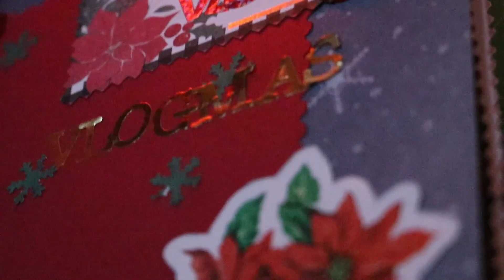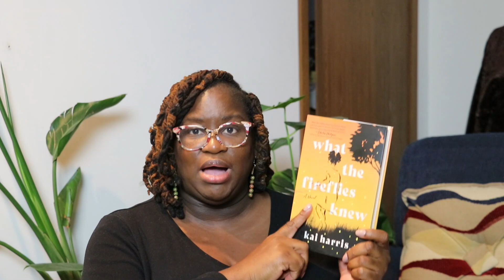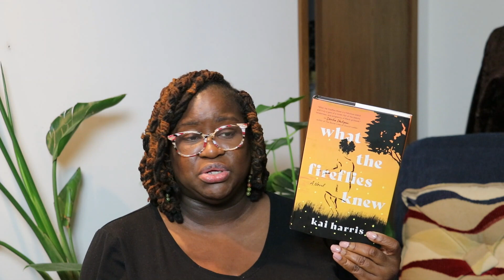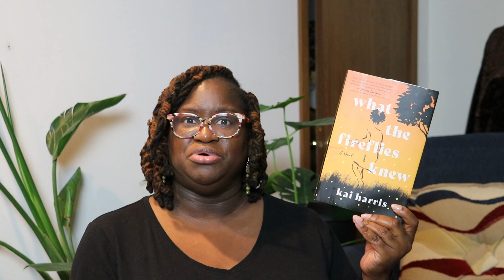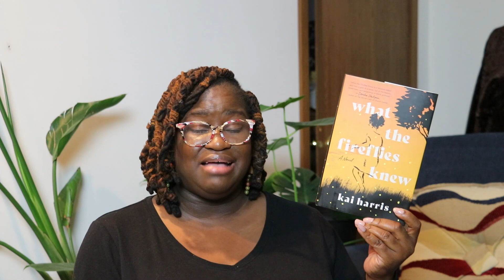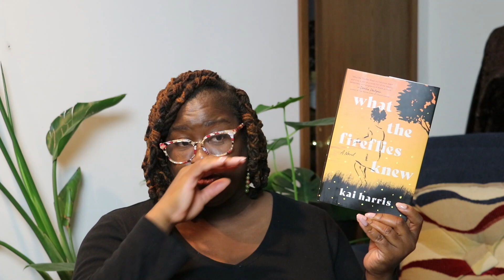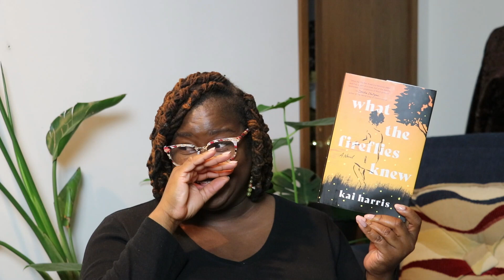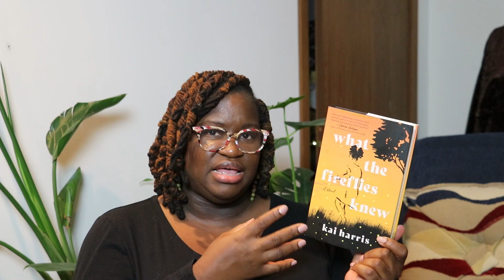Vlogmas 2022 Day 11 | Book Review and A Movie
Hello! Welcome to vlogmas 2022. I look forward to sharing 31 videos with you. Then come over to the Blog

Books Mention
What the fireflies knew